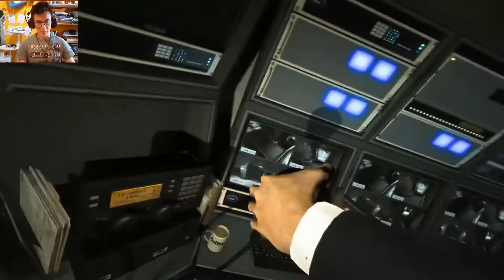un maniaco vuole tagliarmi il pe*e outlast whistleblower ep 3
Page slender42